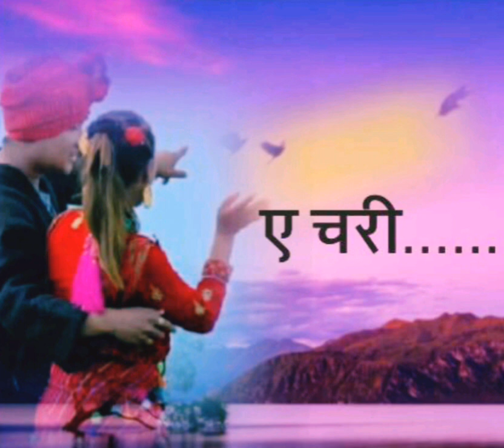New Nepali song Ye chari by Narendra Tamang ||2019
Lyrics        Nareyn Blenthen
Music       Binod Tamang
Arranger  Tanka Buthathoki
Singer       Nareyn Blenthen
Mixing       Bikram Thapa
Studio       Harmonic Digital  Putali Sadak